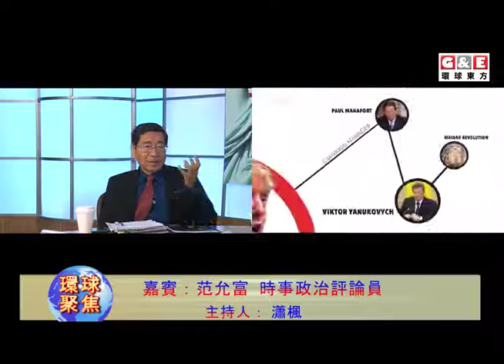Flynn辭去國家安全顧問丨環球聚焦 環球東方